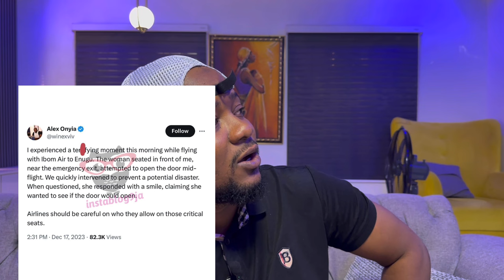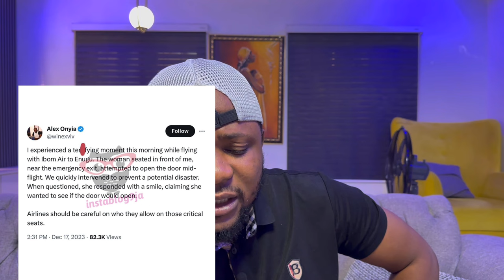Finland 🇫🇮 Women Need Nigeria 🇳🇬 Men | Davido gave 5 million to Fan | Bobrisky